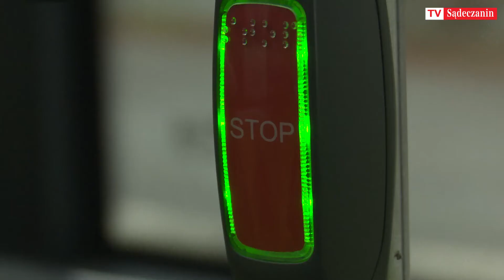MPK chce kupić elektryczny autobus ?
Test Solarisa